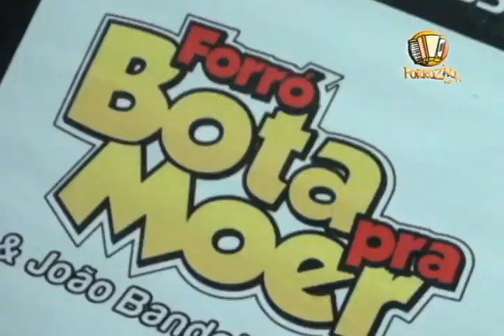E JOÃOBANDEIRA JR COM @RAILSONCARLOS93 @FORROZAONATV NA @TENDA MUSICCLUB